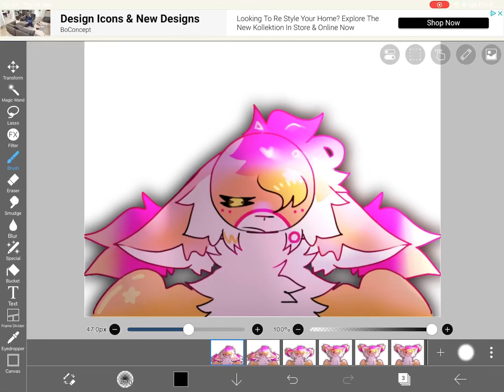PLES WHAT IS GHIS IBISPAINT UPDATE (SHIT POST)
RANDOM ASS OC I MADE JUST TO ANIMATE ON THIS HELP👈👈 IF ANYONE WANTS IT JUST LMK OR SOMETHING I DUNNO 💥💥
STOP PELASE IGNORE THE AUDIO I FORGOT TO MUTE IT BUTI WAS FUCKING HAVING A BLAST ON SPOTIFY💔💔💔
THIS IS SO WEIRD TO USE LIKAE I ALWAYS TWEEN AND IBISPAINT HAS HO COPY PASTE FEATURE YET BUT I DONT WANNA POINT OUT ANY FLAWS CUZ LIKE FIRST UPDATE 🧟‍♂️🧟‍♂️🚨🚨
EVERYONES SWTOCHING FROM FLIPACLIP TO IBISPAINT BUT WAIT WAIT I HAVENT GOTTON USED TO IT GET GUYS WAIT FOR ME💔💔💔💔💔🔥🔥🔥
TH THUMBNAIL IS A JOKE